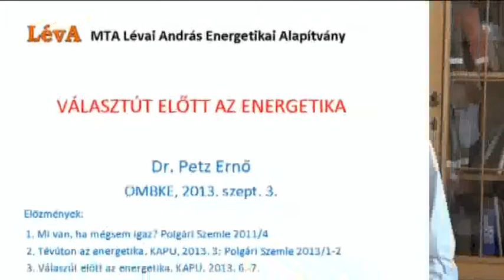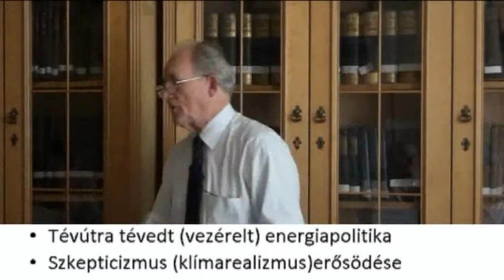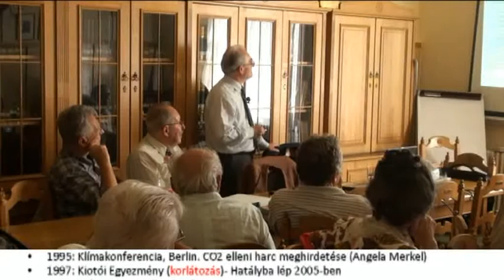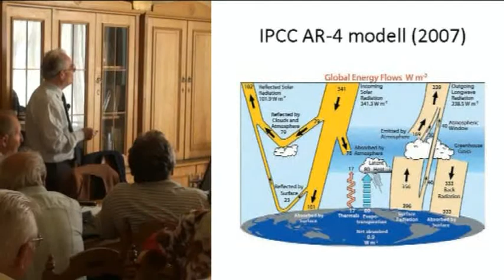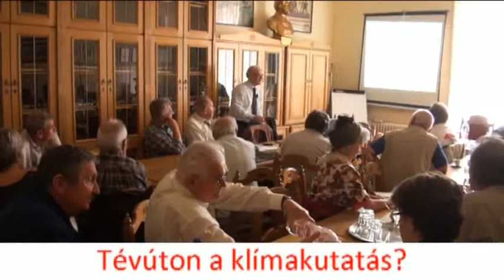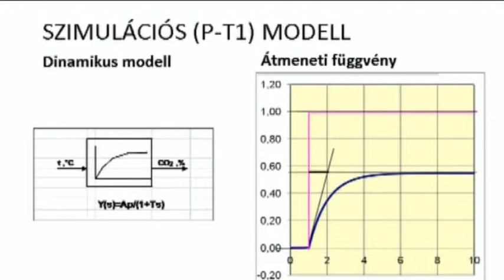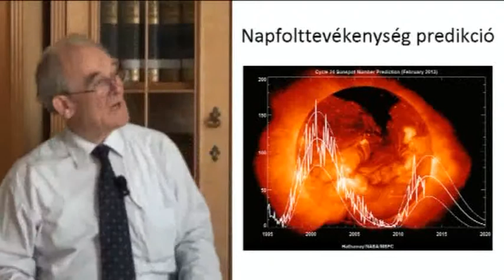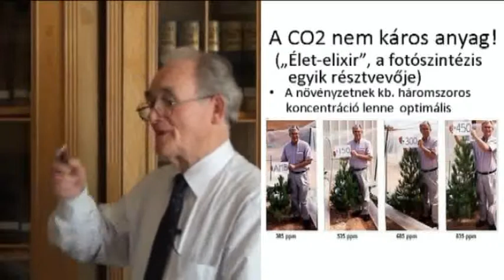Dr. Petz Ernő: Válaszút előtt az energetika I. rész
Dr. Petz Ernő egyetemi tanár előadása az OMBKE szakmai programjában hangzott el, 2013. szeptember 3-án. Az előadást két részben tettük fel a videómegosztóra..